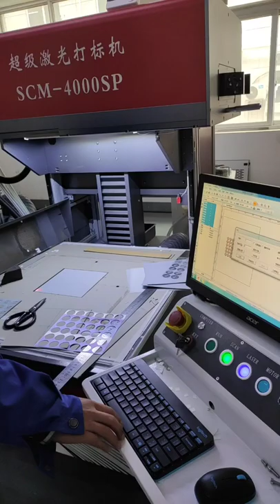Argus Co2 Laser Die Cutting Bosideng Heat transfer vinyls for Garments Sportswear Apparel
Super Fast Kiss Cutting Heat transfer vinyl for Garments, Sportswear ,  Riding vice, etc .
Import 250W America RF metal laser source ...
Dynamic Laser galvo scanner system

Wuhan Sunic Photoelectricity Equipment Manufacture CO., LTD
Add:No. 4# Huanglongshan north road, East Lake High-Tech District,Wuhan,Hubei province,China 430070
Skype: sunic_grace